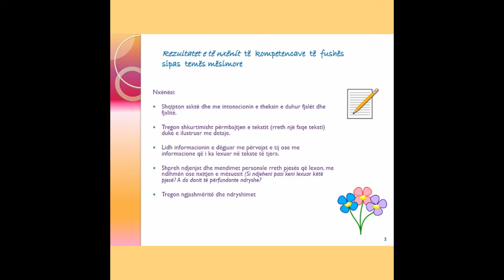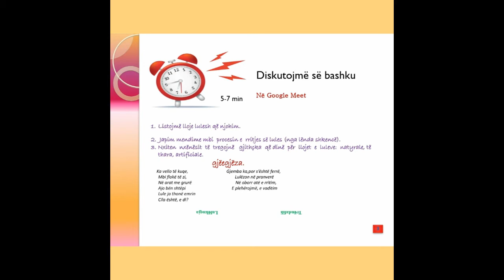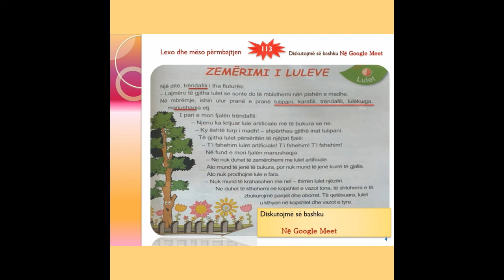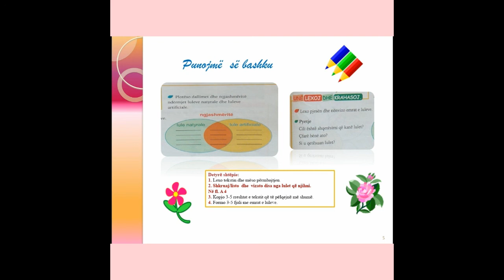Tema Zemërimi i luleve - Lënda Abetare - Klasa 1B - Mësuese Albana Hallunaj